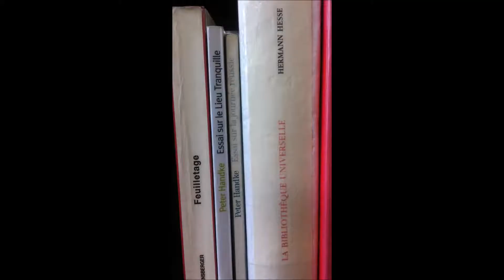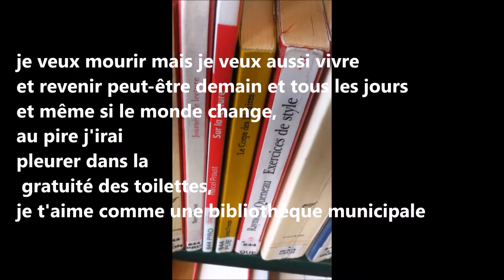je t'aime comme une bibliothèque municipale